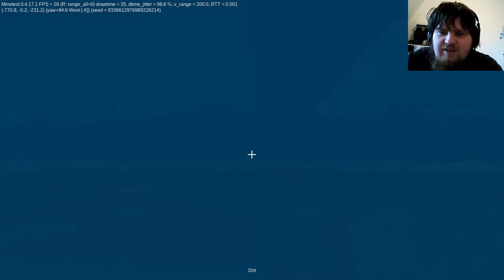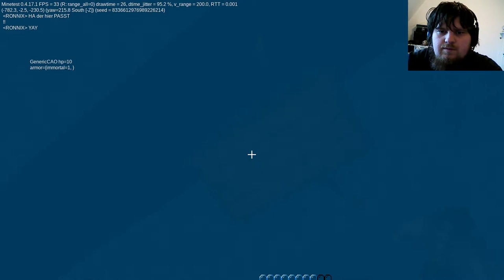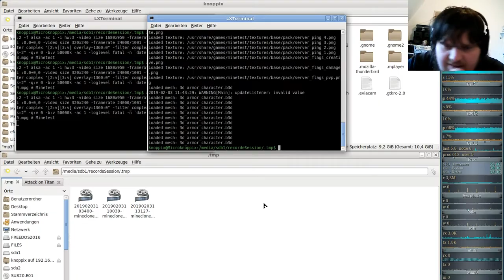MineClone2 Server( Minecraft clone auf der Minetest-Engine ) #15